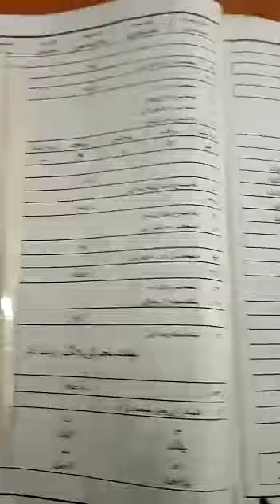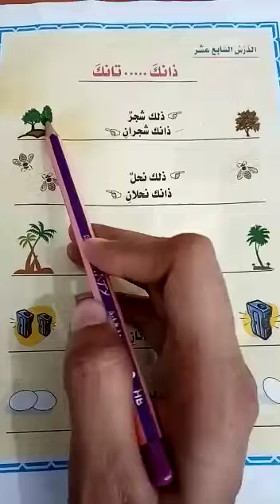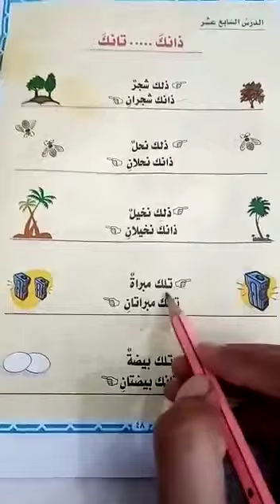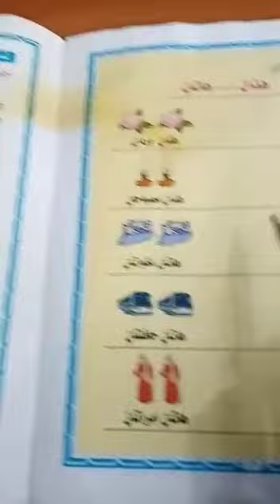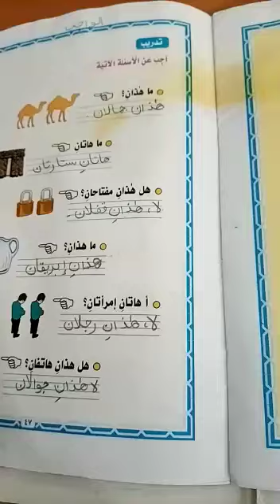Grade 3rd Arabic